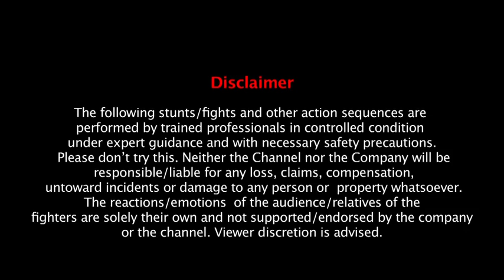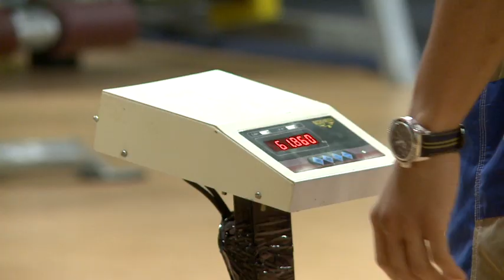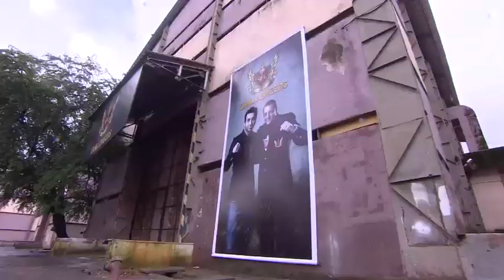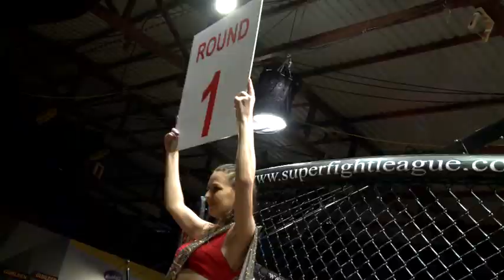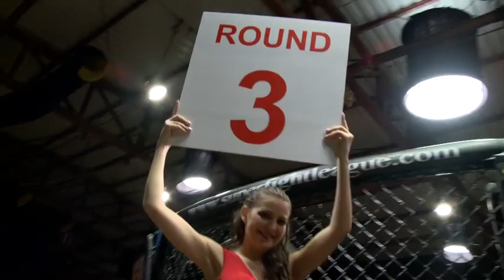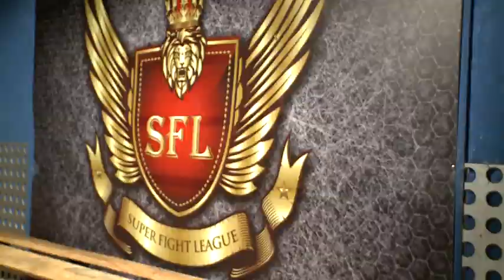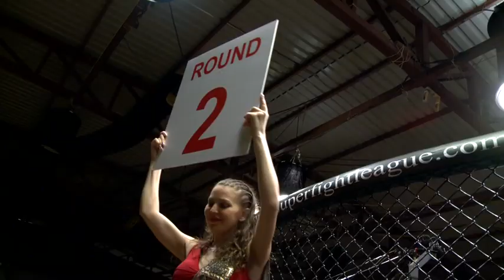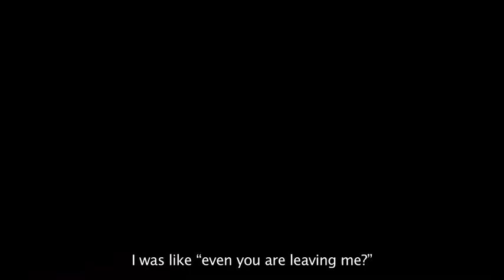SFL Challengers Episode 11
SFL "Challengers" is a reality television series that follows a group of MMA fighters as they compete with one another in an elimination-style competition, where their lives and relationships with each other and their families are depicted.

This unscripted drama follows 16 aspiring MMA fighters (8 girls and 8 boys) whose fates are tied along right from the first episode by none other than Mr. Raj Kundra. Every fighter will have to live, train and compete with his or her opponents and friends to become the ultimate challenger for the esteemed "Super Fight League".